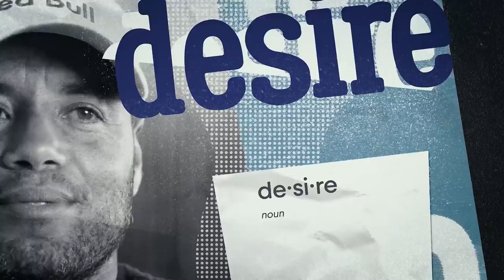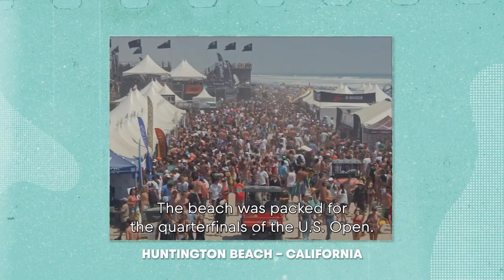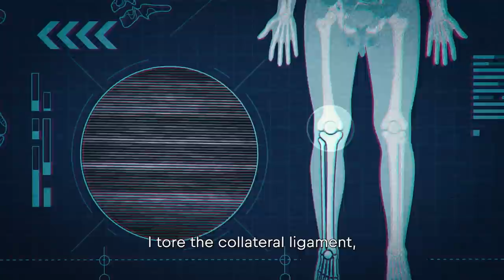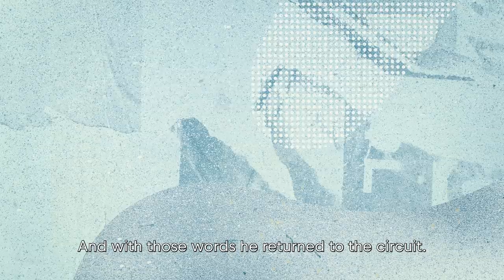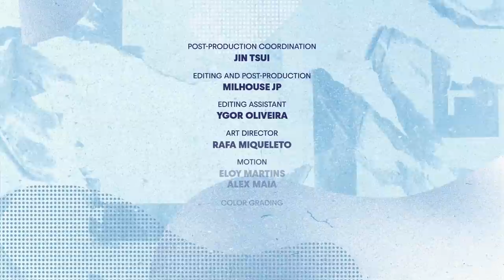Adriano de Souza: The Captain and the Storm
With images and memories that traveled the world, the Brazilian WSL 'Captain' reminds us of his victorious career after his final season on the world tour.

How much does it cost to dream? For Adriano, it all started with R$30 and the desire to cut through the water. Facing the forces of nature and its origins, he didn't have to swim against the tide; he made it his best friend. In other words, he is the captain of the waves. World surfing champion Adriano de Souza has set an anchor in the history of the sport.

The 11 minute short film relives Adriano's dream, who was born in a favela in Guarujá, on the coast of São Paulo, to the top of professional surfing. From the first board, which his brother bought and gifted to him for R$30 (at the time, it was quite an amount for the family's budget), injuries, losses to Kelly Slater and wrapping with his world title victory of 2015, where he also became the first Brazilian to win at Pipeline.

“In 2015, one of the most impactful things in my life happened: Ricardo's death. He was a surfer at heart, he was fearless, hard to get along with, a very tough personality. He gave me a lot of advices. He was the only athlete who came to me and said "you are going to be world champion". I even have a part of him on my body, which is the same tattoo he had, on the same arm, which says 'strength, balance and love,' says Adriano.

The short film shows the tributes that Kelly Slater, Gabriel Medina, Italo Ferreira, Yago Dora, Miguel Pupo and other athletes did at the Surf Ranch last season, when they competed wearing the number 13 and 'De Souza' name on their jerseys. Enjoy!